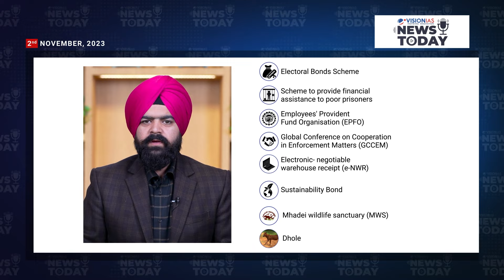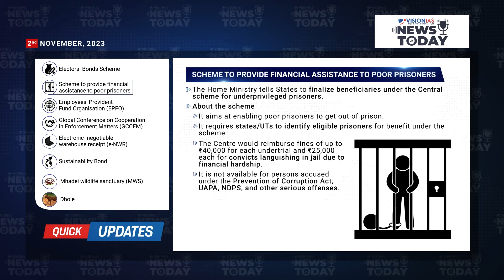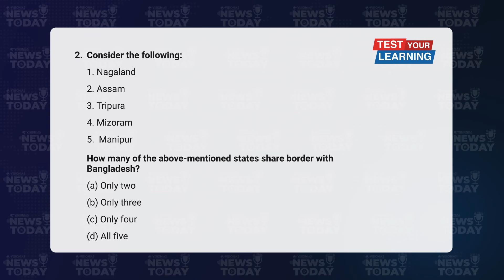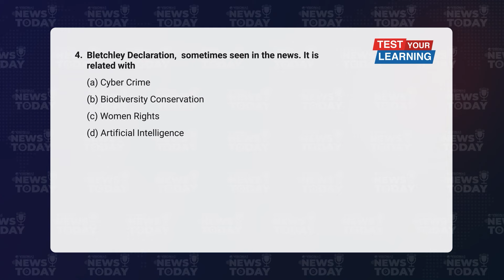News Today | Daily Current Affairs | 2nd November, 2023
0:00 Intro
0:19 Headlines
0:58 UNESCO Creative Cities Network (UCCN)
2:41 National-level monitors for livestock schemes
4:30 India-Bangladesh Development Project
6:06 Study on Hydroclimate Extremes
8:08 cross-border payment transactions
10:08 Bletchley Declaration
12:00 Place in News Bolivia (Capital:‎La Paz, ‎Sucre)
12:55 Quick Updates
14:41 Test Your Learning